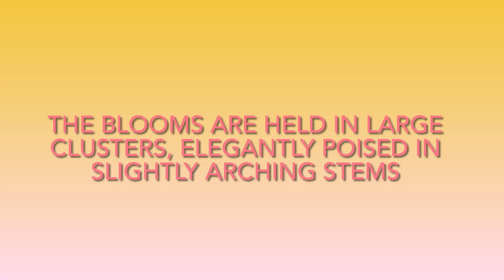David Austin CROCUS ROSE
I am a Dental Assistant, a cat momma, and love gardening. I am close to Canada border and my climate experience would attest that my zone  is dependent to what’s going on in Canada 😂, so My zone is more of 7b a lot of times than 8A. I specially love English romantic roses, English style of gardening, meaning balance clean structural gardening designs,
and of course houseplants!

In this video, I am showcasing another romantic English rose from David Austin called, Crocus! Beautiful specimen though consistent in having mildew which I get tired at times treating it and trust nature will take care of the problem as long as it won’t spread to other roses.

Drop me questions and I will share you my personal journey tips on growing them. Have a great amazing day!